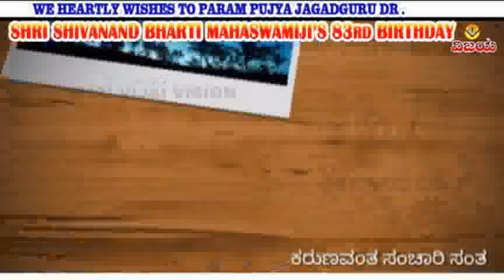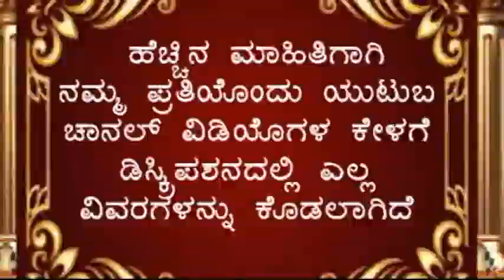ಕರುಣವಂತ ಸಂಚಾರಿ ಸಂತ - ಶ್ರೀ ಶಿವಾನಂದಭಾರತಿ ಮಹಾಸ್ವಾಮೀಜಿಯವರ ಜನ್ಮದಿನದ ವಿಶೇಷ KARUNAVANTA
VCS - QA 6330 - VAMP3 308 ☆ YTV- 2180

☆ ಪರಮಪೂಜ್ಯ ಡಾ
☆ ಸಂಚಾರಿ ಸಂತ   -   ಶ್ರೀ ಶಿವಾನಂದ ಭಾರತಿಸ್ವಾಮಿಯವರ -  ಭಕ್ತಿ ಗೀತೆಗಳು
☆ ಗಾಯಕರು : ಮಂಜುಳಾ ಗುರುರಾಜ , ಜಿ.ವಿ. ಅತ್ರಿ , ನಿಜಗುಣದೇವರು , ಶಮೀತಾ , ಮಹಾಲಕ್ಷ್ಮೀ
☆ ಸಾಹಿತ್ಯ , ರಾಗ ಸಂಯೋಜನೆ : ಶ್ರೀ ನಿಜಗುಣದೇವರು  ಮಧುರಖಂಡಿ             -
☆ ಸಂಗೀತ :   ಮಾರುತಿ ಮಿರಜಕರ
☆ ಧ್ವನಿ ಮುದ್ರಣ : ಕಾಂತರಾಜ ಪ್ರಭಾತ  ಸ್ಟುಡಿಯೋ  ಬೆಂಗಳೂರ
☆ ಸಂಯೋಜನೆ ,ಸಂಕಲನ  : ವಿಶ್ವನಾಥ ಇರಕಲ್ಲ
☆ ಡಿಜಿಟಲೀಕರಣ : ಶ್ರೀನಿವಾಸ ಇರಕಲ್ಲ

☆ SANCHARI SANTA -  SHRI SHIVANAND BHARTI SWAMIJI'S  - DEVOTIONAL SONGS
☆ SUNG BY : MANJULA GURURAJ , G.V.ATRI , NIJAGUNADEVARU , SHAMEETA , MAHALAKSHMI
☆ LYRICS , TUNES : SHRI NIJAGUNADEVARU
☆ RECORDED BY KANTARAJ AT PRABHAT STUDIOS BENGALORE
☆ ARRANGED ,,EDITED : VISHWANATH IRKAL

ಲಕ್ಷ್ಮೀದೇವಿ- ಹಾಡಿರುವ - ಭಜನಾ ಪದಗಳು "ವಿಜಯ"ಕ್ಯಾಸೆಟ್ಸರವರ - ಸುಪ್ರಸಿದ್ಧ ಭಜನಾ ಪದಗಳು -

 "ವಿಜಯ"ಕ್ಯಾಸೆಟ್ಸರವರ  ಕೈವಲ್ಯಭಜನಾ ಪದಗಳನ್ನು ನೋಡಲು , ಕೇಳಲು ಕೆಳಗಿನ ಲಿಂಕನ್ನು ಒತ್ತಿರಿ